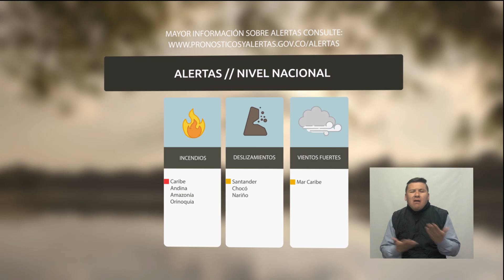Pronóstico del tiempo - Tarde del martes 07 de febrero de 2017